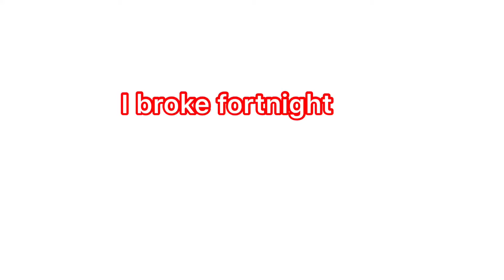I broke fortnight